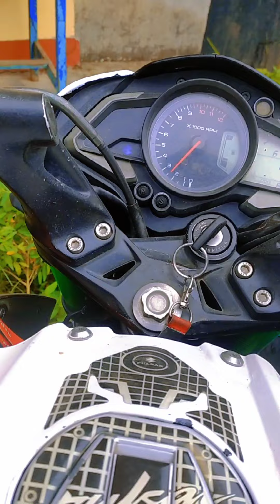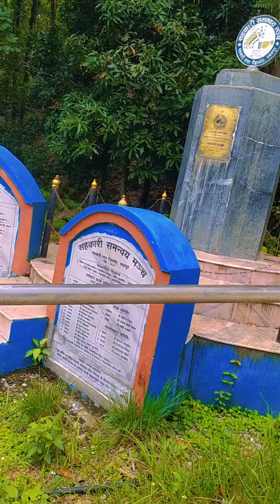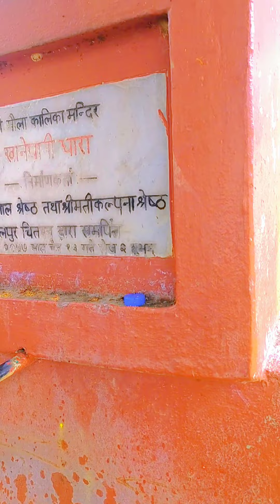DADA KALIKA gumdei ☺️❤️ vlog ns200 🤭☺️❤️